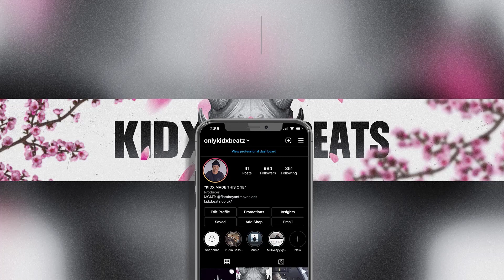Nemzzz x Lil Yachty Type Beat 2024 - "IntoYou"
Free For Non Profit Use Only, For Streaming, Spotify, Apple Music & More Purchase a License.

*FREE* Nemzzz x Lil Yachty Type Beat 2024 - "IntoYou"
Produced by Kidx x NMisthatyou
Purchase this beat (Instant Delivery)�:

TAGS IGNORE **